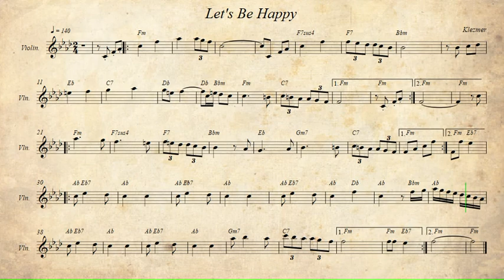Let's Be Happy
Klezmer.
Recorded sources:
Giora Freidman - The Incredible Clarinet